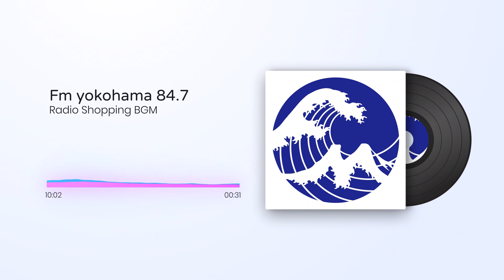【FMヨコハマ公式】ラジオショッピングコーナー BGM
FMヨコハマ　ラジオショッピングコーナー時 BGM